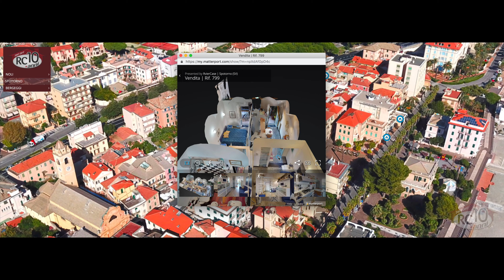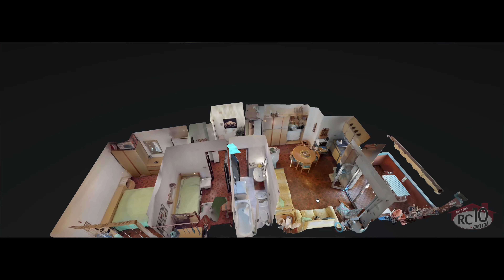RivierCase | Tecnologia e Passione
Una piacevole "intervista" a Mirko, titolare di RivierCase, immobiliare presente da anni nel territorio del ponente Ligure, tra Bergeggi, Spotorno e Noli. Tra i temi trattati, l'utilizzo delle nuove tecnologie nel campo immobiliare e la passione che lo porta sempre a mettersi in discussione per crescere assieme ai sui Clienti.